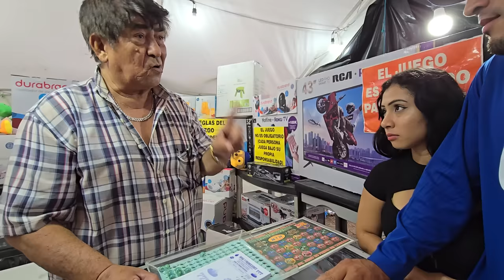Nos encontramos a Chistin en la feria. Se le cumplió el sueño de trabajar en el circo de COCOLITO